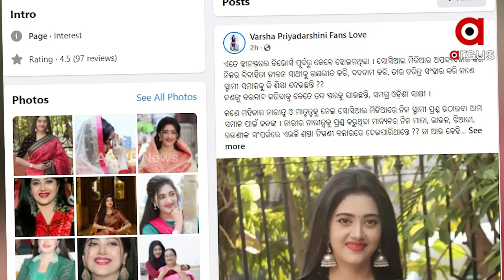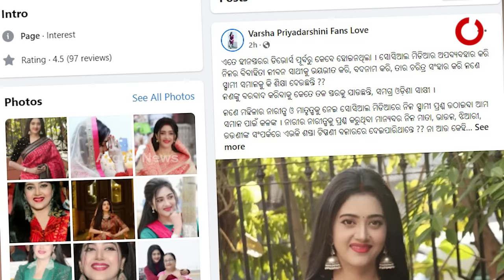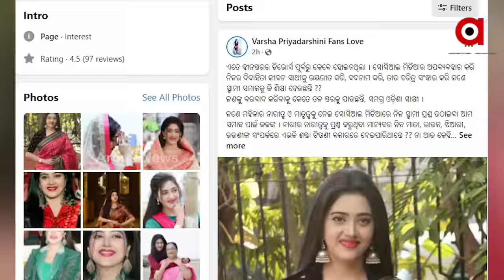ଅନୁଭବଙ୍କ ପୁରାଷାର୍ଥର ସତ କେବଳ ତାଙ୍କ ପତ୍ନୀ ଜାଣନ୍ତି !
ଅନୁଭବଙ୍କୁ ଧୋଇଲେ ବର୍ଷାଙ୍କ ଫ୍ୟାନ, ଲେଖିଲେ, ମାନ୍ୟବର ନିଜ ସ୍ତ୍ରୀ ସହିତ ଆମେରିକା, ବମ୍ବେ, ଦିଲ୍ଲୀ, ବାଙ୍ଗଲୋର, ହାଇଦ୍ରାବାଦ୍, ଚେନ୍ନାଇ, ମନାଲି, ଏତେ ସ୍ଥାନ ଏକାଠି ଗଲେ, ଏକାଠି ରହିଲେ, ବୁଲିଲେ କିନ୍ତୁ ସ୍ତ୍ରୀ ଛୁଇଁବାକୁ ଦେଲେନି, ? ଏହା କଣ ବିଶ୍ବାସଯୋଗ୍ୟ ?